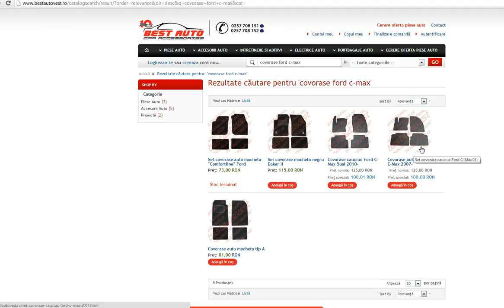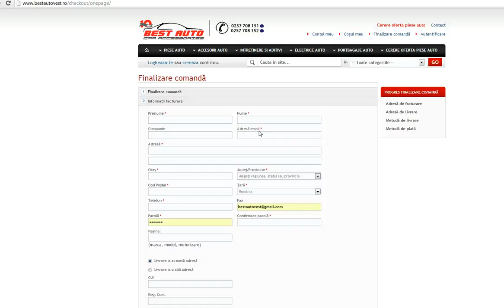Presuri cauciuc Ford C-Max 5usi 2010, presuri auto Ford C-Max